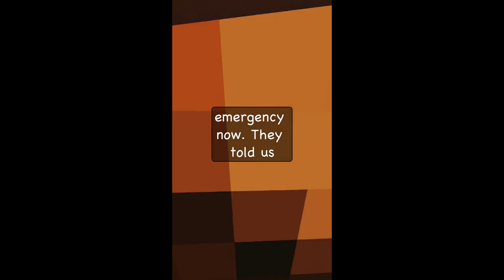r/AskReddit With Halloween coming up, what's the creepiest thing that's ever happened to you?